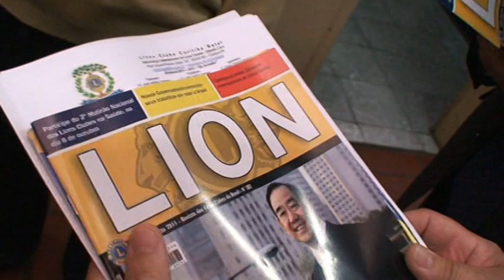Esperanças e apresentações M2U00669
Visita à ADEVIPAR pelo Secretário da Secretaria da Educação e vice-governador do Paraná, Dr. Flávio Arns, à ADEVIPAR em 14 de outubro de 2011.